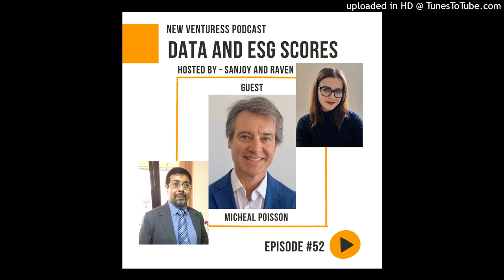How will data and AI change the ESG industry?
Host - Sanjoy Sanyal and Raven McMenemie. Michael Poisson helps us understand the types of companies in the crowded ESG scoring industry. The industry is very crowded with various types of companies offering different data products based on the customer needs. Incoming regulations will lead to standardised products. Companies use broadly two types of approaches. One way is to make sense of publicly available data and the other is to use technology such as artificial intelligence and quantitative modelling. To some extent, these approaches are merging not least because all publicly available

information cannot be believed.

I host this podcast with Michael Poisson, Managing Director of IdealRatings which has the world’s largest database of ESG scores of public companies with my co-host Raven McMenemie of Eden Smith Group, a specialist data staffing and consulting business.

Sections Section 1: First 20 minutes about the ESG industry and ongoing trends

Section 2: Last 10 minutes about how AI can be changing the industry and managing a ESG data company

Guest : Michael Poisson Managing Director, IdealRatings

Author at the ESG Data Revolution: Sustainable Fuel for Tomorrow’s Business